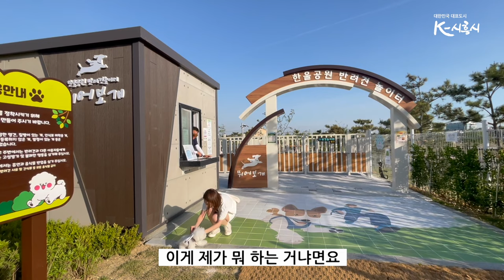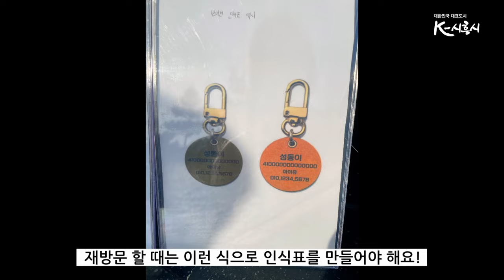[시흥크리에이터] 배곧으로 댕댕이 업고 튀어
우리의 댕댕이들과 어디를 가야할까요~?

배곧 한울공원에 반려견 놀이터가 있는거 아세요??
뿐만아니라 반려견과 동반 가능한 거북섬 카페까지!
시흥 크리에이터 정사랑님이 다녀오셨습니다 :)

▶ 시흥시 시민 크리에이터 정사랑님 채널 보러가기 ◀